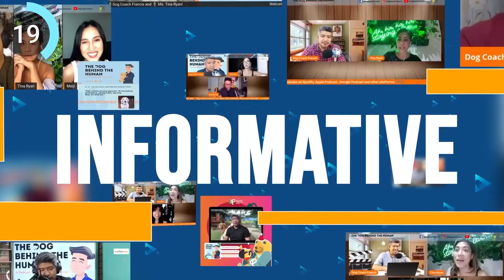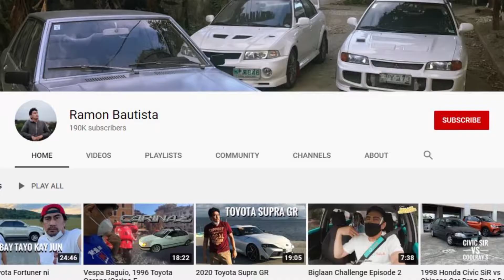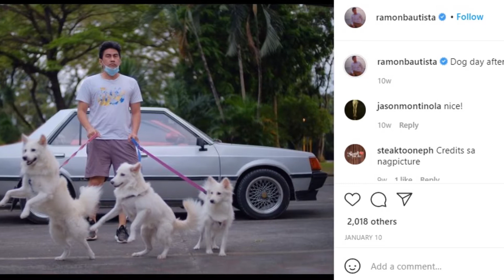PINUPUSUAN NILA MGA ASO AT HINDI AKO | KWENTUHAN KASAMA SI RAMON BAUTISTA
This is the Best of The Dog Behind The Human With Ramon Bautista

This fun episode talks about 15 things pet parents need to know!
Our guest is a Filipino actor, comedian, television host, film producer,
writer, commercial model, and educator; Ramon Bautista.

The Best of Dog Behind The Human Podcast.

Twitter, Facebook, Tiktok and kumu: @dogcoachfrancis Instagram, Twitter, Facebook